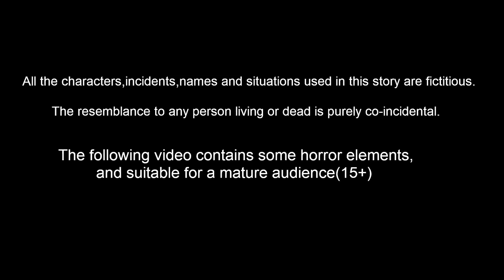দরিদ্র শিশুদের AC Bangla Golpo | Bangla Cartoon | Bengali Stories | Banana Dreams TV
দরিদ্র শিশুদের AC | Bangla Golpo | Bangla Cartoon | Bengali Stories | Banana Dreams TV Bengali